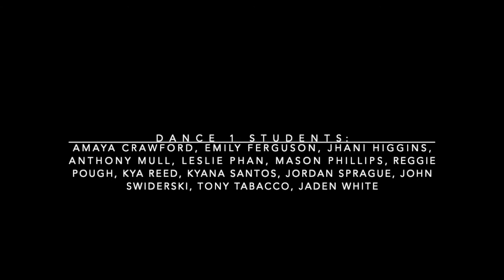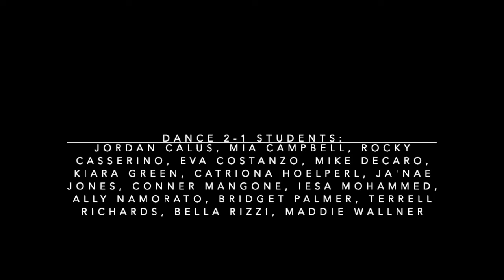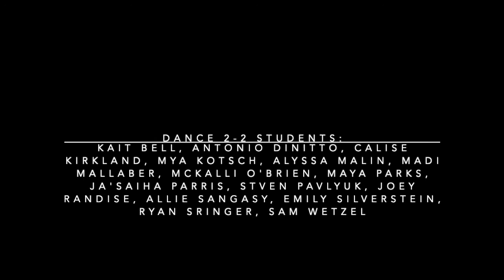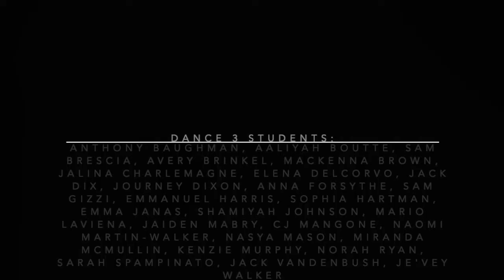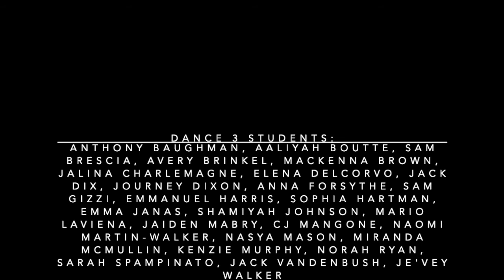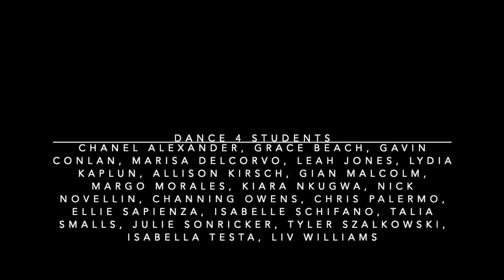Aquinas Winter Dance Showcase 2021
Throughout the first semester of the 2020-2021 school year, students in Aquinas' dance program explored movement and technique within contemporary and modern dance that was both socially distant and fun. Dance 1, 2 3, and 4 have put together a mini showcase for you to enjoy.